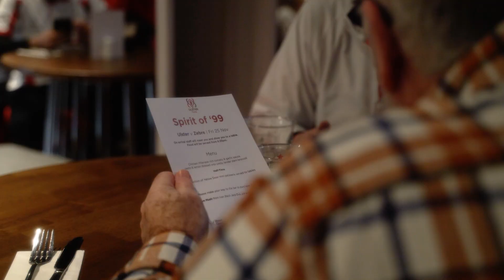Match Day in a Minute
Get an idea of what Ulster Rugby match days at Kingspan Stadium look like.